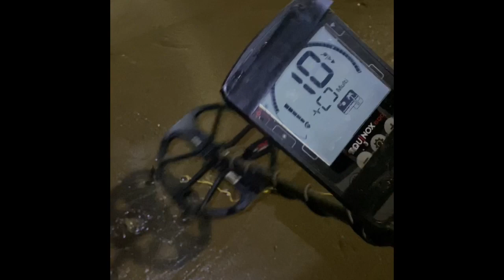เจอสร้อยข้อมือที่ชายหาด / นักล่าขุมทรัพท์สายลุย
Ep15 ค้นหาที่ชายทะเล
สนใจหรืออยากศึกษาข้อมูลเพิมเติม